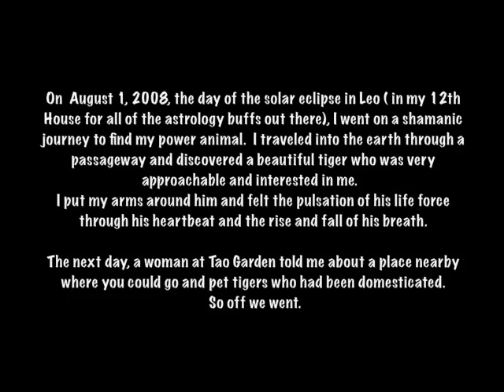Embrace Tiger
Sharon Smith
Tai Chi Teacher